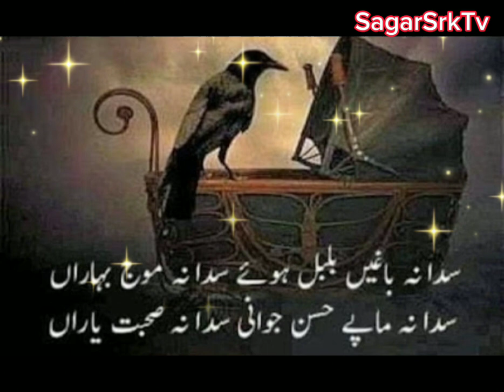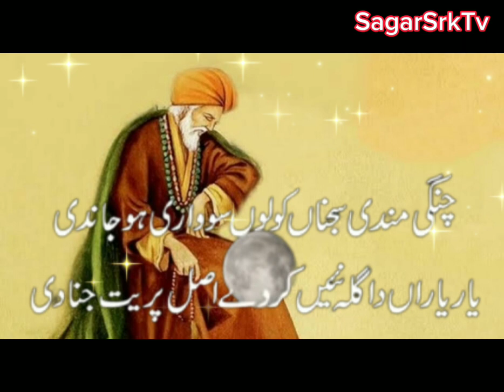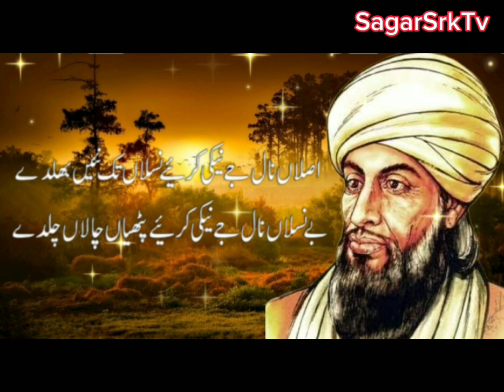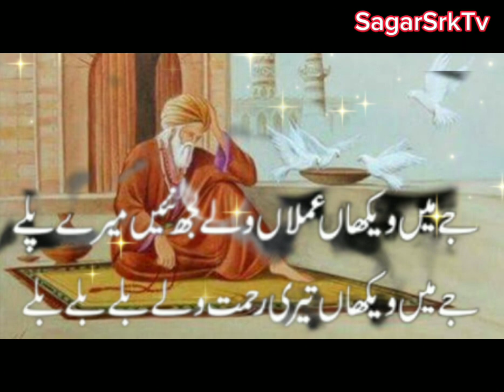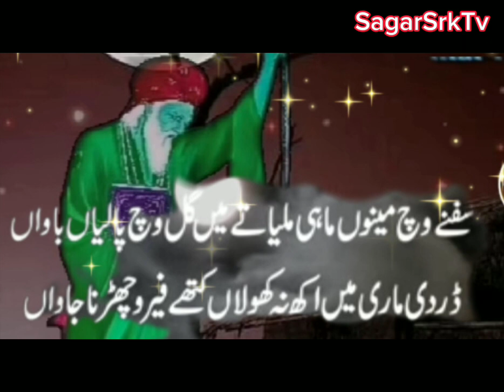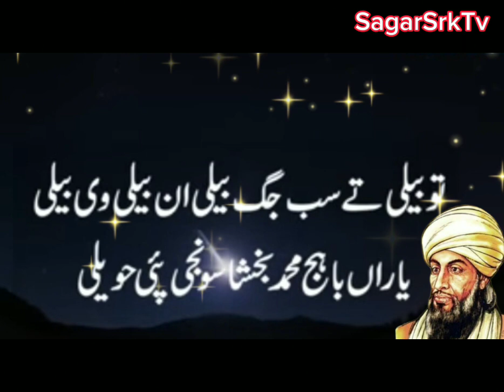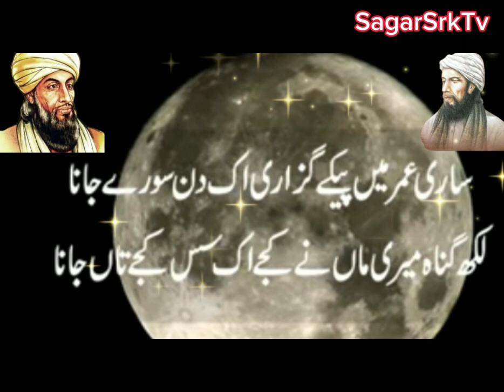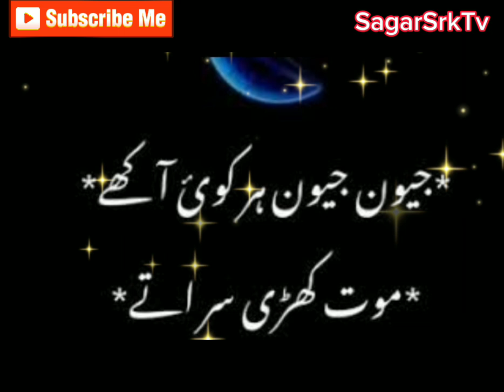Kalam Mian Muhammad Bakhsh || Sada Na Bagi Bulbul Bole || Heart Touching Kalam || Sufiyana Kalam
TITAL : Kalam Mian Muhammad Bakhsh || Sada Na Bagi Bulbul Bole || Heart Touching Kalam || Sufiyana Kalam

LYRIC  :  Mian Muhammad Bukhsh Buran at Kharri Sharif

ARTIST : Sarwar Fareedi Okarvi

Kalam Mian Muhammad Bakhsh || Sada Na Bagi Bulbul Bole || Heart Touching Kalam || Sufiyana Kalamm